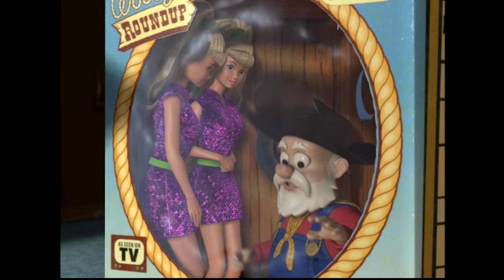Уроки Актёского Мастерства от Вонючки Пита - История игрушек 2